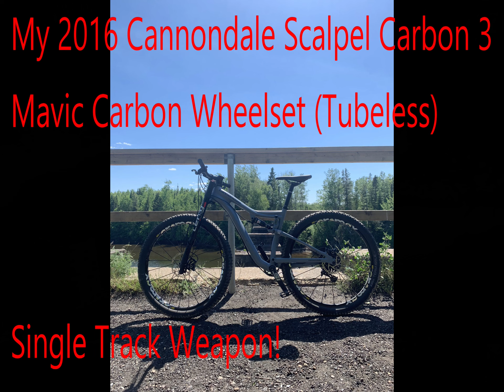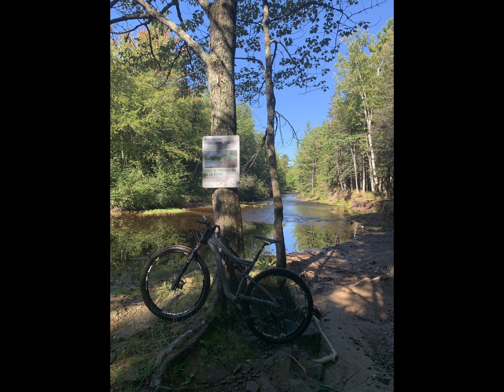Spring & Summer 2022 Cycling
Some of 2022 cycling media content...